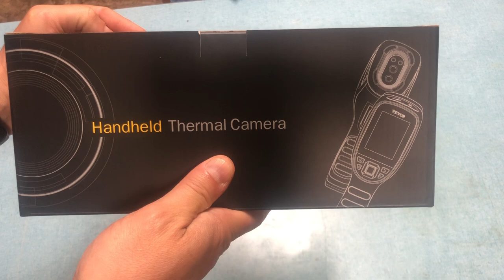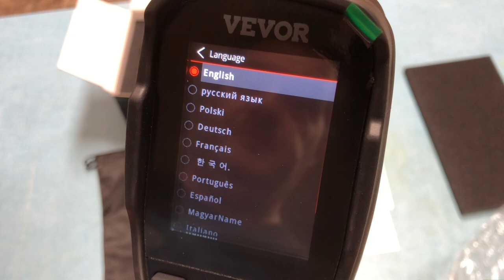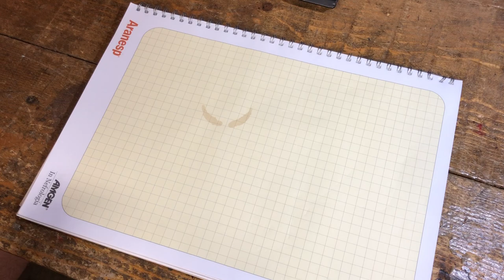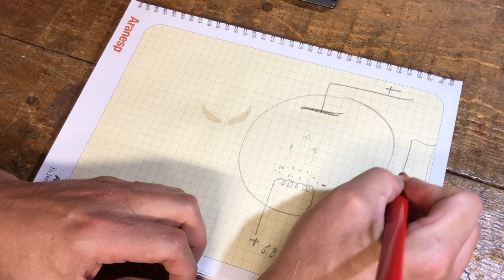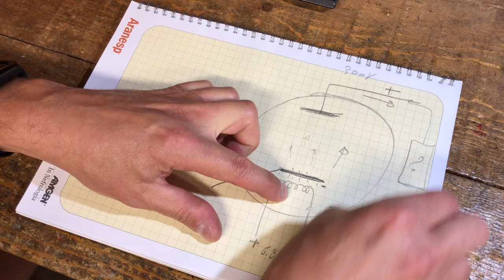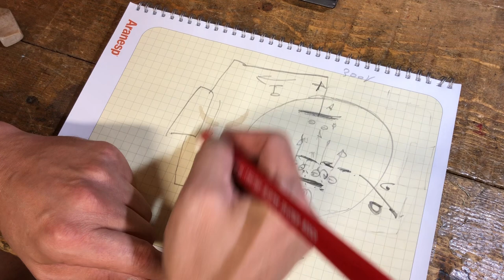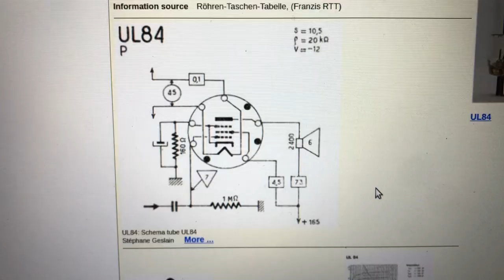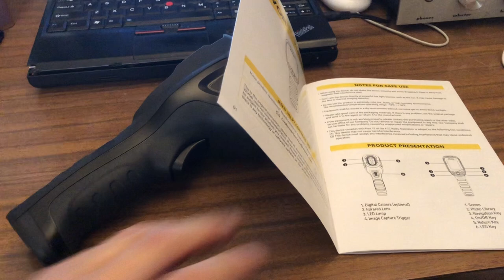VEVOR Termocamera ad infrarossi SC240N Infrared Thermal Camera: unboxing, test, prove e recensione!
Ed ecco finalmente la meravigliosa ed UTILISSIMA termocamera ad infrarossi SC240N della VEVOR!

In questo video la proviamo per bene, in modo da poterla utilizzare praticamente in tutti i nostri futuri video, essendo molto comoda ed utile :)

Alcune delle attrezzature che utilizzo le trovate qui nel mio AMAZON SHOP: